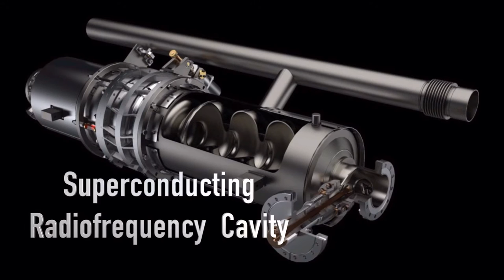Next Generation Particle Colliders (ILC & SRF tech)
Alert! "Buckle up... were about to embark on a super high powered quantum ride".
The NEW International Linear Collider & the next wave of super powered particle accelerators.
SOURCE: Fermilab Argonne National Laboratory
'The use of superconducting radio frequency (SRF) technology is a driving force in the development of particle accelerators. Scientists from around the globe are working together to develop the newest materials and techniques to improve the quality and efficiency of the SRF cavities that are essential for this technology.'